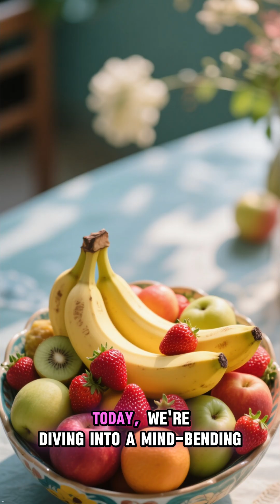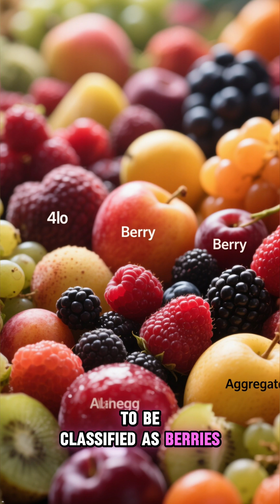Bananas Are Berries, But Strawberries Aren't 🍌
Botanically speaking, a banana fits the definition of a berry, while strawberries do not. Strawberries are actually 'aggregate fruits'.